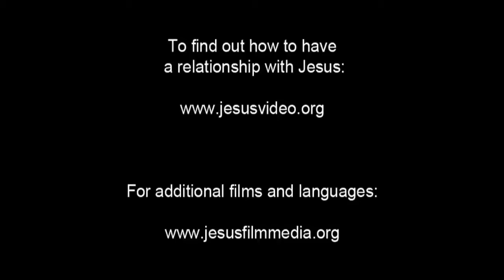India! Very Very Very Good News! Jesus is Risen! Risen Jesus Saves!!!(54)